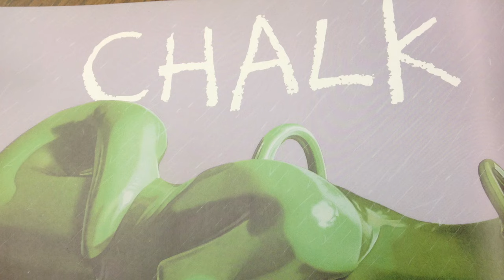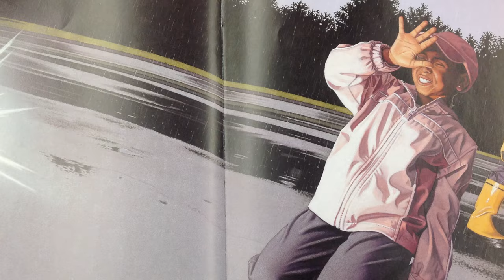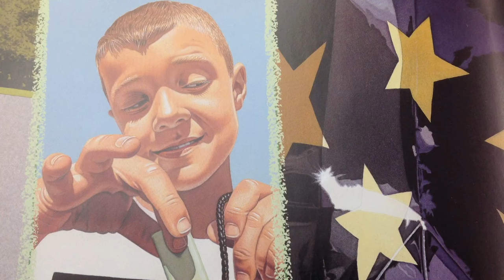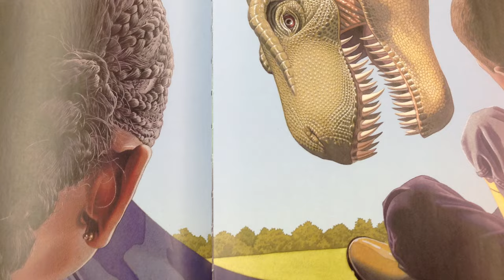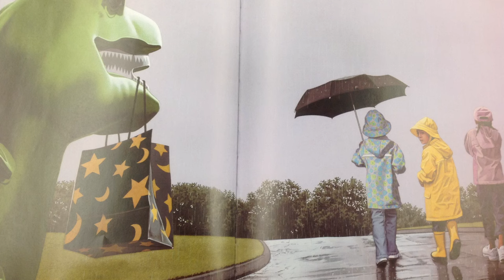Chalk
by Bill Thomson

wordless picture book
an adventure that will take children on an imaginative and playful journey!

Video created for students in my classroom to encourage independent reading and imagination.